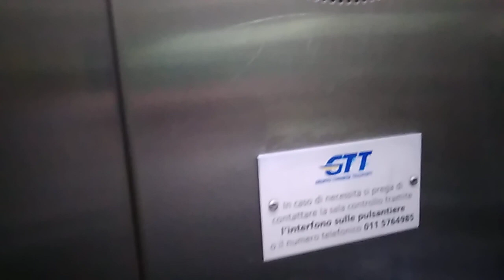2010 Otis Gen2 Traction Elevator At Lingotto Metro Station In Turin Italy's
Brand: Otis
Model: Gen2 Lumina
Year: 2010
Type Gen2 Motor Traction Mrl